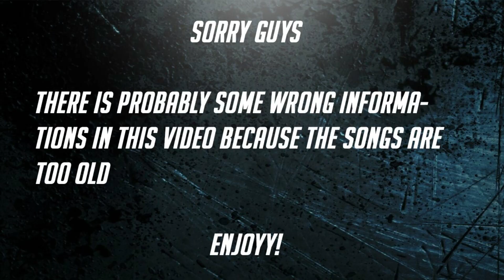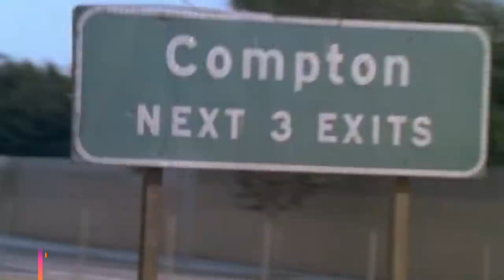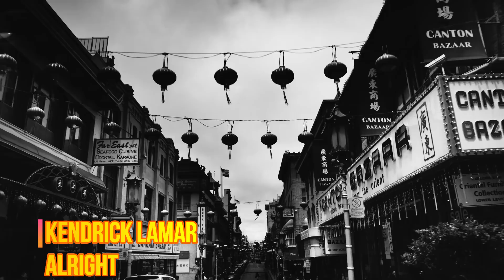History Of Rap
Hey Guys:
Hope you enjoyed the video and tell me what you think about it in the comments.

REMEMBER:
These are old videos, so their quality s not that good. and some info may be wrong.